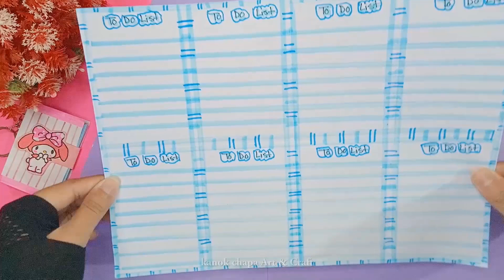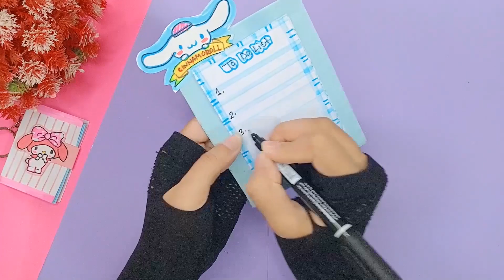DIY Stationery /School hacks/ Easy to make/ Paper crafts diy crafts #2023